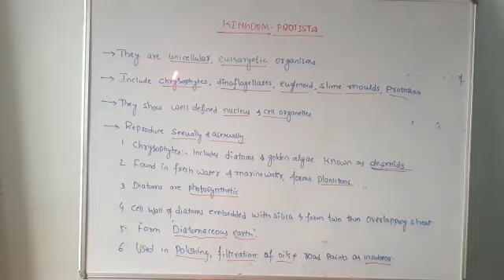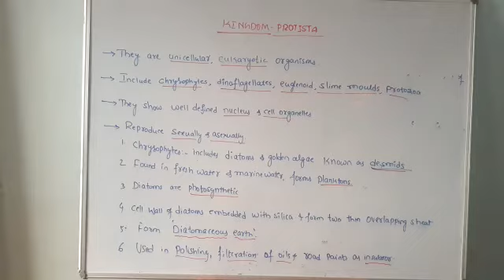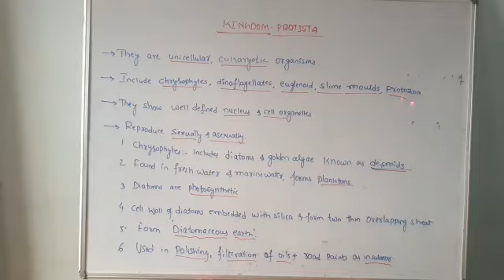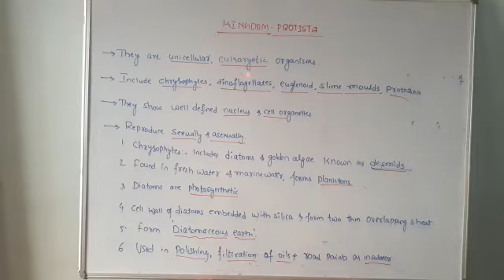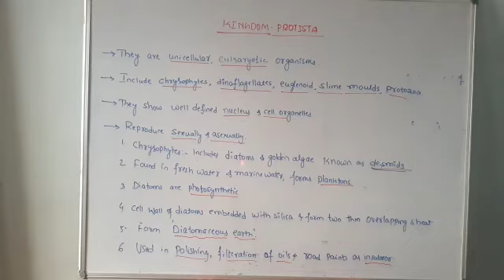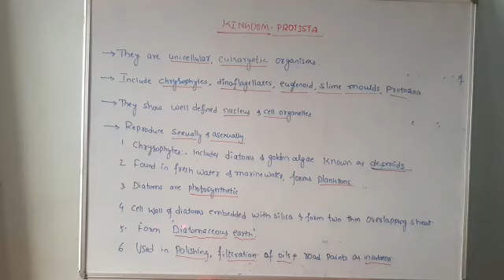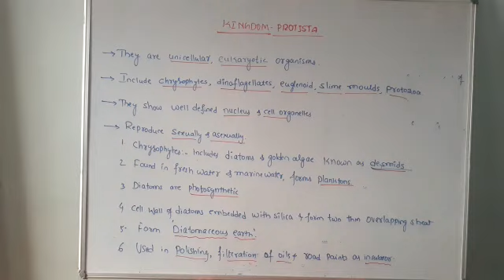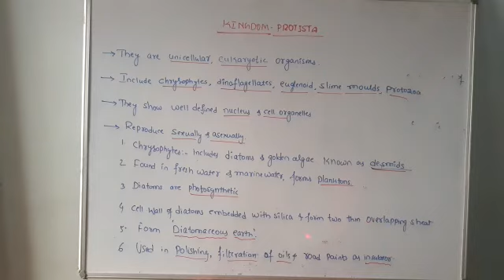PUC-l kingdom Protista